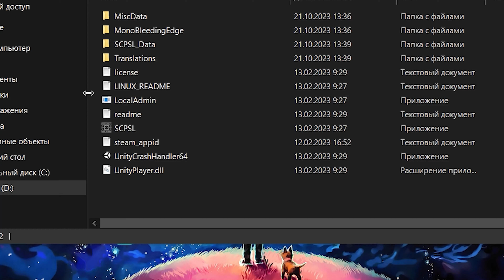old scp sl in a nutshell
this is how it feels to play old scp sl, so nostalgic.

outro:
British Sea Power - Whirling-In-Rags, 8 PM (Disco Elysium OST)

00:00 epik intro
00:08 how is that peanut moving?
00:14 assaulting CI in the secret place
00:25 peanut is quite badass
00:29 wth is going on
00:41 you are the last one, complete the mission
01:09 machinegunner
01:23 casual guard experience
01:28 tesla moment
01:37 "blind" dog
02:00 when the server is being ddossed
02:29 yolooo
02:34 helping a dog
02:49 epik tryhard moments
04:28 goofy ahh face
04:44 james bond moment
05:06 lag once again
05:55 man is trippin' or smthing
06:27 outro